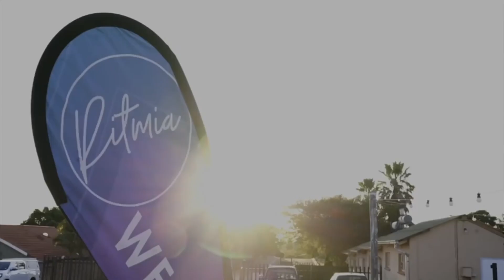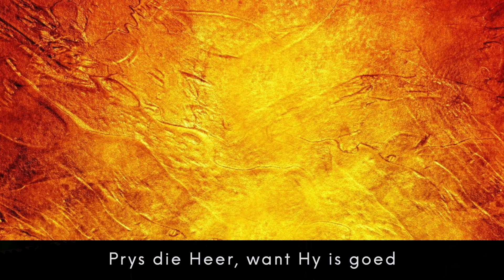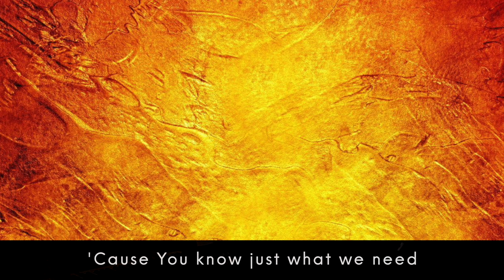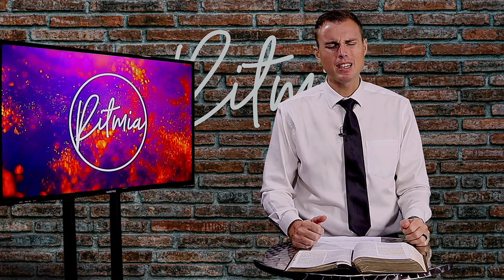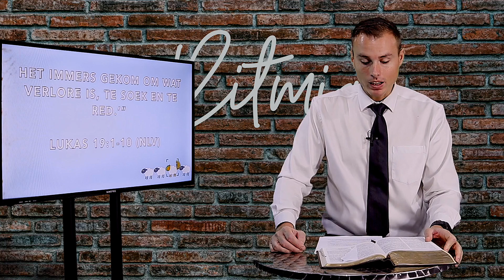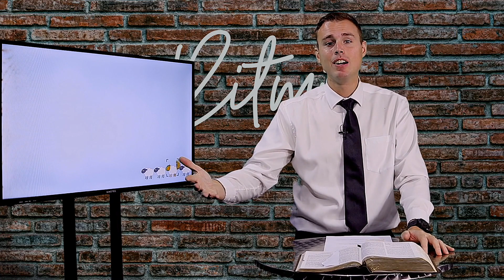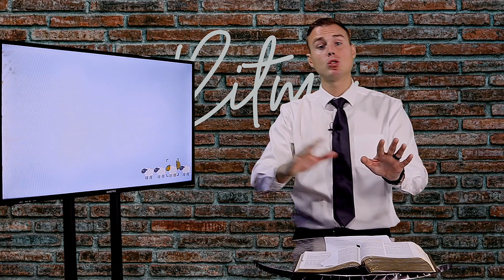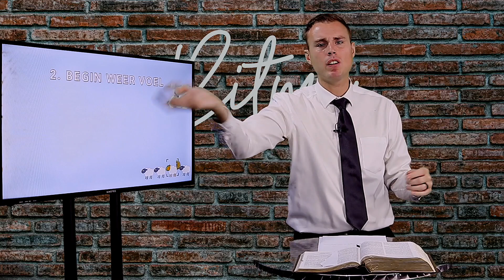26 Februarie 2023 | Ritmia Erediens | Onderskeid -God se Wil, n Vader Hart (Deel 4)